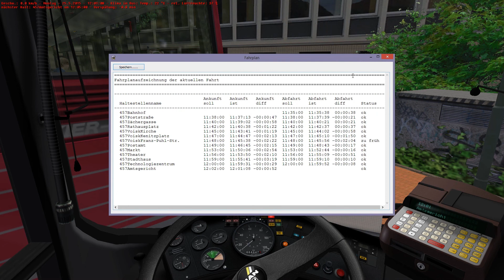Lets Play Omsi 2#19 In Lemmental 457. Ab zum Gericht.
Mal wieder ein neues Lets Play von mir. Diesmal auf Lemmental. Mit der Linie 457 zum Amtsgericht.

Macht vorher ein Backup.